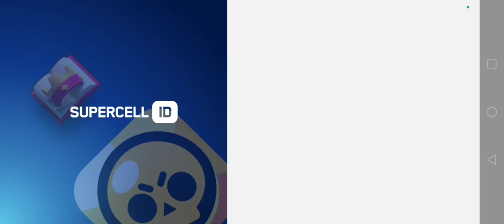Abro 2 MEGA HUCHAS y me toca 👀